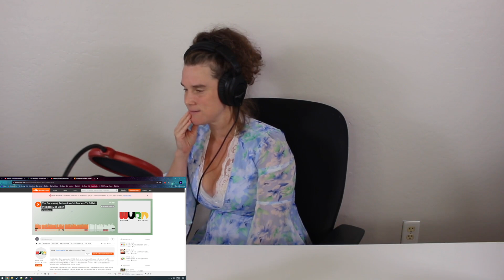Biden: "I'm the First Black Woman Child Vice President" donaldtrump trump biden Trump Joe Donald